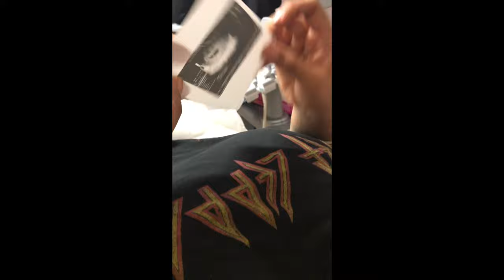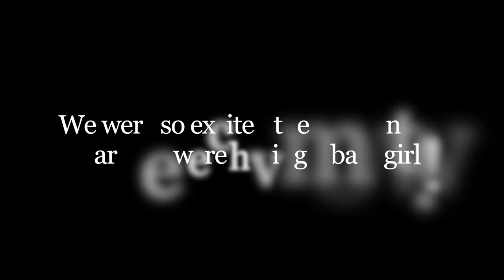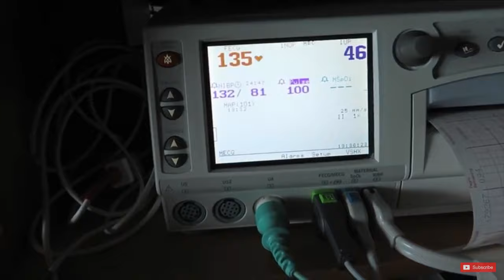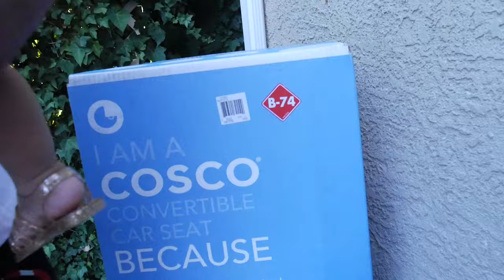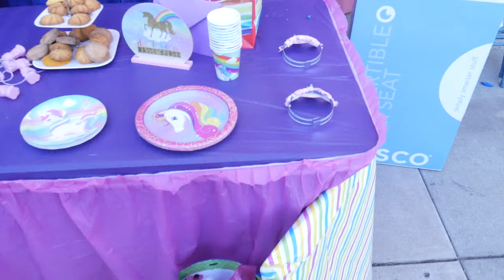Nyeli's 1st Birthday Vlog | Journey Of One Year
This video is to celebrate the life of our one year old, we really hope you guys enjoy it. We absolutely enjoyed making this for you all !